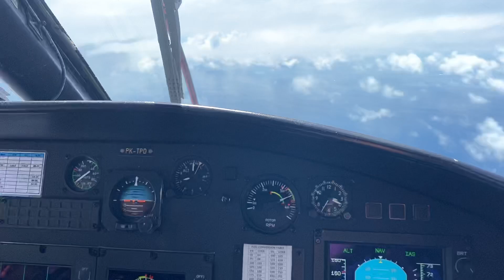Helicopter Airbus EC155 B1